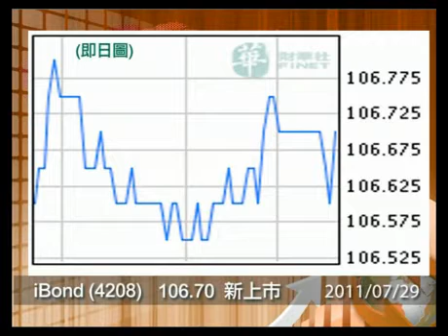20110729 財經PART 05